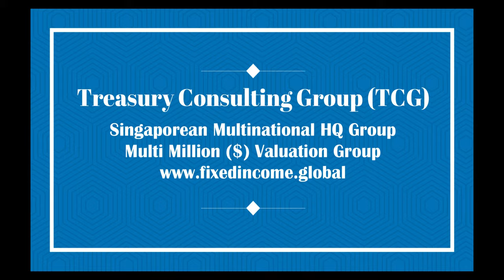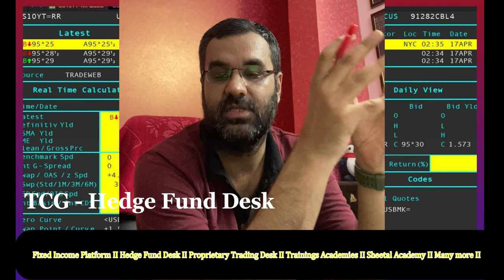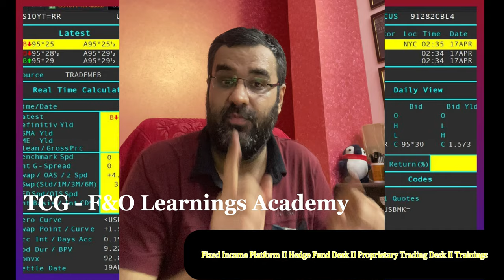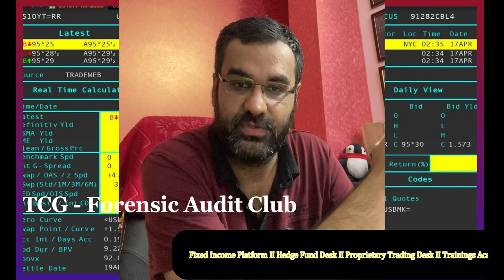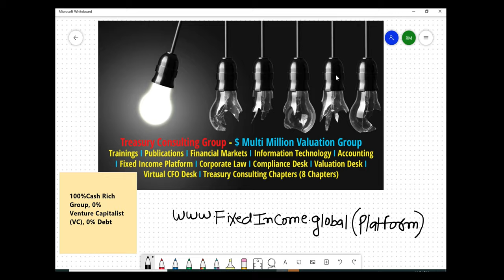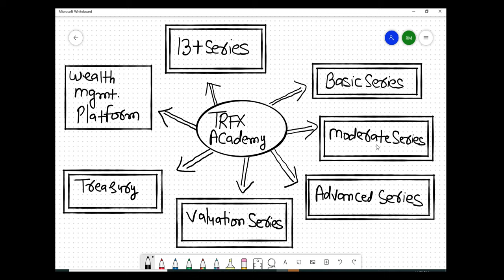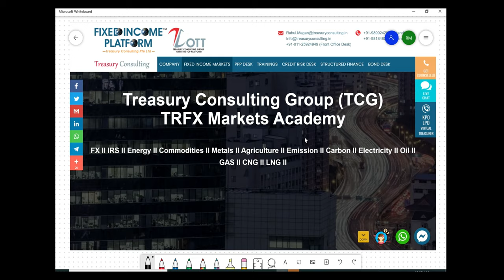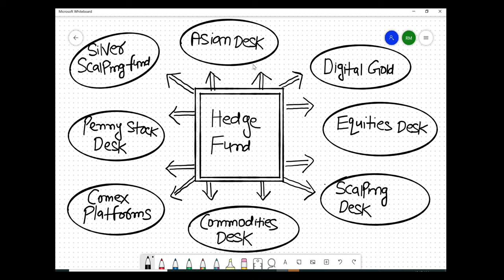Bharti Airtel ~ Finances are in worst shape !!